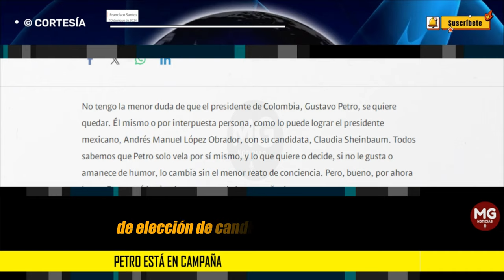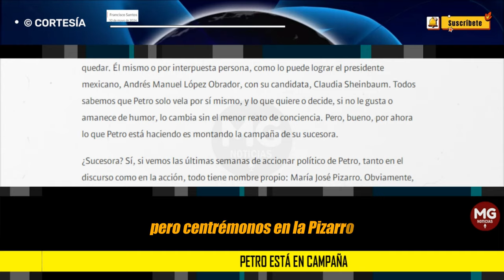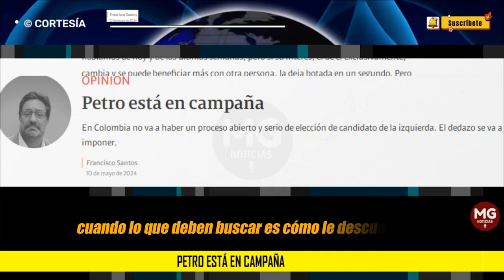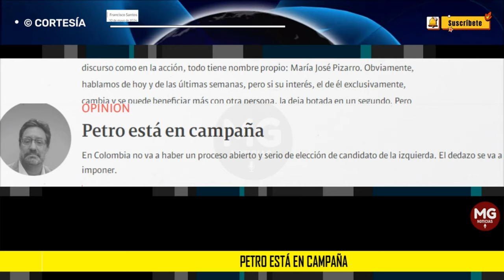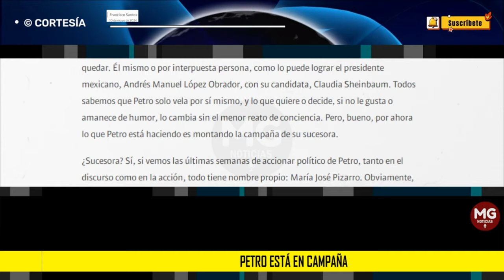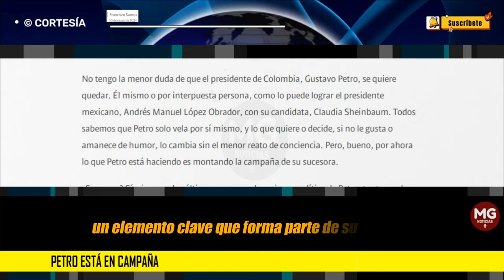PETRO ESTÁ EN CAMPAÑA 🛑 Columna Francisco Santos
No tengo la menor duda de que el presidente de Colombia, Gustavo Petro, se quiere quedar. Él mismo o por interpuesta persona, como lo puede lograr el presidente mexicano, Andrés Manuel López Obrador, con su candidata, Claudia Sheinbaum. Todos sabemos que Petro solo vela por sí mismo, y lo que quiere o decide, si no le gusta o amanece de humor, lo cambia sin el menor reato de conciencia. Pero, bueno, por ahora lo que Petro está haciendo es montando la campaña de su sucesora.